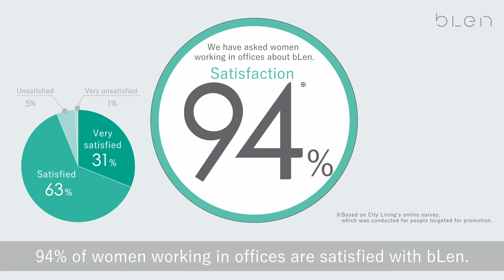Zebra Blen Ball-Point Pen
The new Zebra Blen attempts to reduce stress associated with writing by having a pen that is relaxing to use. The pen has a low center of gravity, controlled writing vibration, noise free writing control, ink blur control, and dense and smooth ballpoint ink. Available in blue, black, and red ink. (Black and Gray bodies have black ink.) Available in both .5mm and .7mm tip sizes. Refills available.

-Designed by Tokyo based design studio Nendo
-Brass weight placed in the tip of the pen lowers its center of gravity
-Stays more stable in your grip!
-Ergonomic design